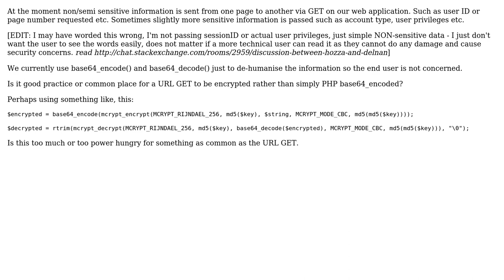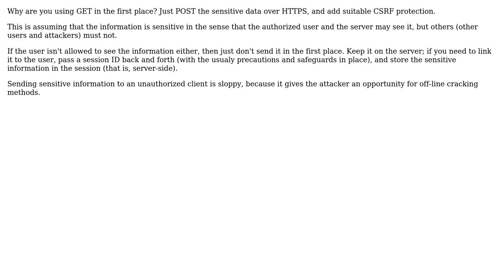Software Engineering: URL Encryption vs. Encoding (3 Solutions!!)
Software Engineering: URL Encryption vs. Encoding

With thanks & praise to God, and with thanks to the many people who have made this project possible! | Content (except music & images) licensed under CC BY-SA | Music | Images & others | With thanks to user tdammers user Joachim Sauer user hozza user Eyad user ddyer and the Stack Exchange Network Trademarks are property of their respective owners. You are responsible for your own actions.